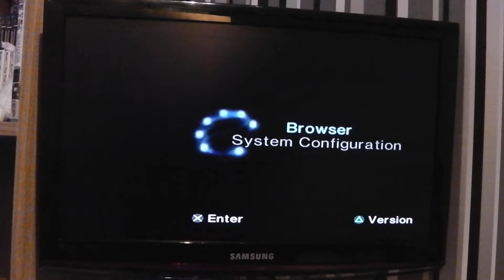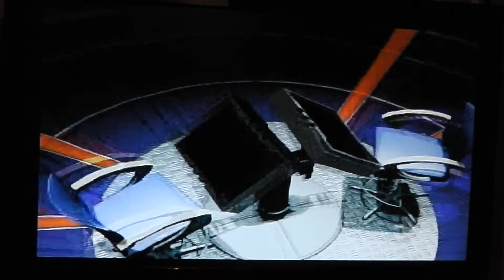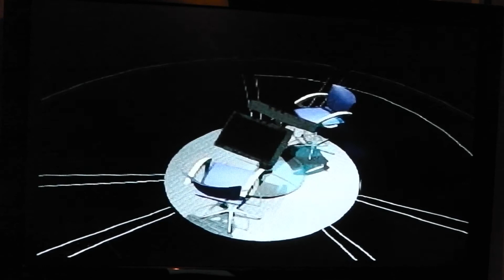Who Wants To Be A Millionaire? 1st Edition Playstation 1 Game 6 Part 1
Welcome to Game 6 of Millionaire i know its been a wile its because i've been busy but we are back for millionaire & Ben98734 is around at the moment and we are gonna play millionaire enjoy it.